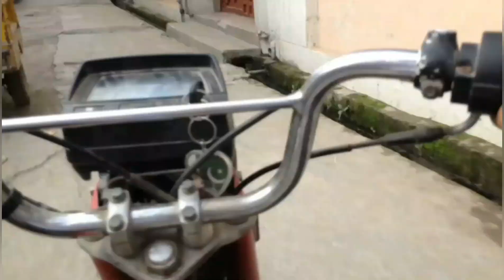Meetup With A Best Vlogger In Our College | Iphone Per Vlog Shoot Kia | Hasan Amanat Vlogs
Thanks.